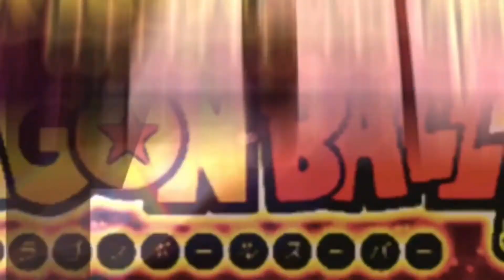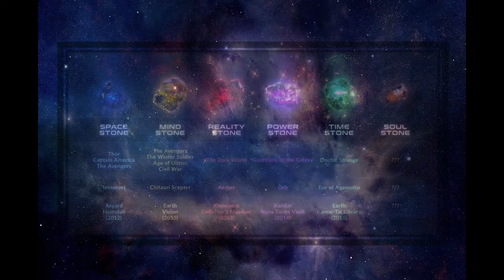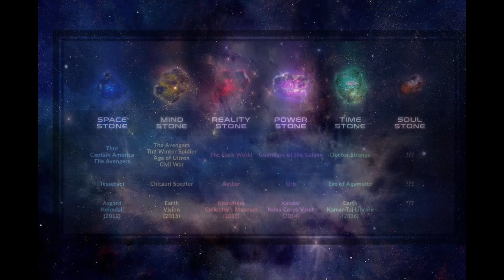Infinity War Week - Thanos the Ultimate Pokémon Trainer!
What is up Geeks welcome to another Infinity Week Video! Today we look at Thanos as he invades the World of Pokémon! What is his team and can anyone stop him!

Huge hour out to the amazing Luigigigas